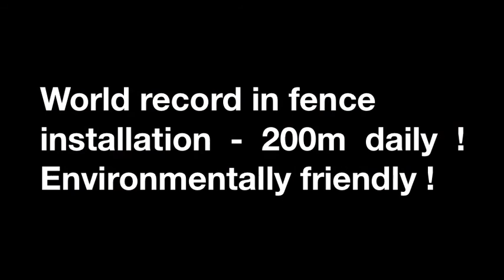HIGHWAY FENCING - BAYO.S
World record in fence
installation - 200m daily ! Environmentally friendly !